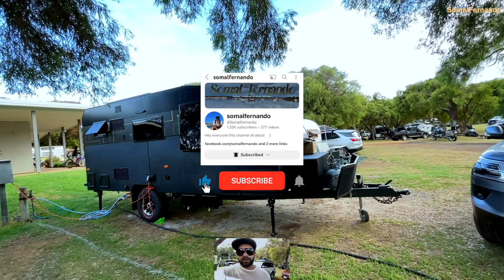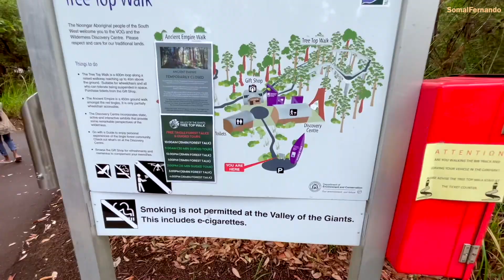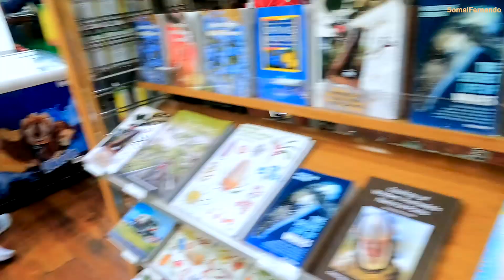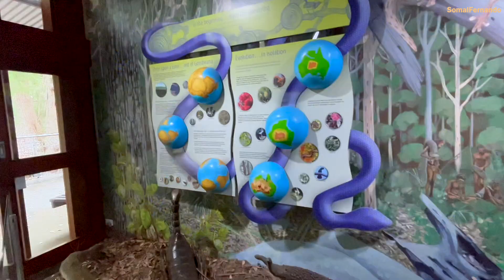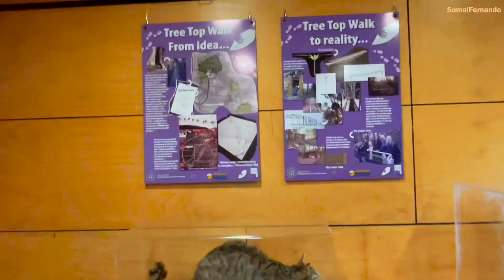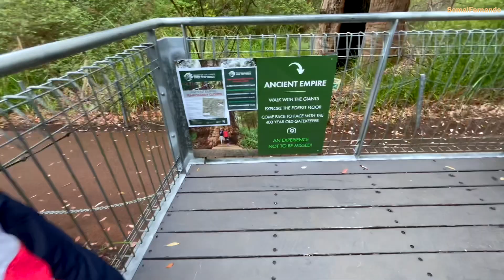DENMARK AND PEACEFUL BAY 2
Hey everyone this channel all about

TRAVELLING GUIDE , FAMILY FUN, FILM TRICKS and TUTORIALS , HELPING EACH OTHERS TO FIND NEW THINGS.

We will be very happy 😊. if you stay with us and join us 👍🏼 by watching our channel. ❤️

If you like this video, give us a thumbs up or a comment.

 Friends IF YOU enjoy  MY Video
Please LIKE  👍: Groups My Channel
Comment: For More Details 👋